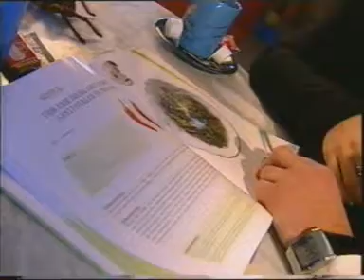Insektenessen auf SAT 1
Insektenkoch Ingo Fritzsche zu Besuch im DschungelParadies, vorgestellt durch die Sendung BLITZ (SAT 1, 2005)